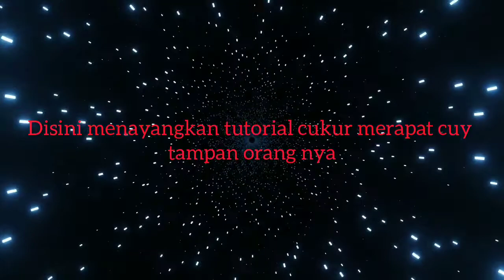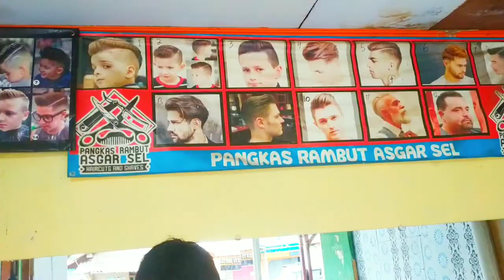sedetil2nya cukuran rambut yu merapat yg pemula tukang cukur#virall#fyp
disini sya menayangkan vidio yg berjudul cukur rambut

cara morisey
cara rapih
cara mohek
cara mulet dll

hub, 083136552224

semoga bermaanfaat
ijin